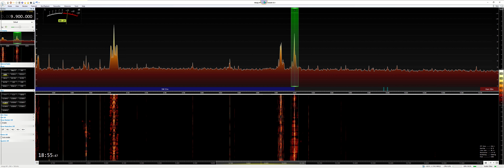This is just embarrassing 9900 kHz EGY Radio Cairo I to EU 2022/01/21 18:52m UTC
Received in Manchester England, Loc IO83tl, Using Airspy HF+ Discovery, SDR Console 3.1 Beta Aerials 2x Wellbrook 1530 Active Loops E/W Orientation (Indoors) Phased with DX Engineering NCC-2 Receive Antenna Phasing Systems E/W Orientation,  Elad ASA-15 Active Antenna Splitter, Thanks For Watching Stay Safe 73 Jeff MA3112SWL
Further Information

Clint (M0OXF) @OxfordShortwave All Things Radio SWL/Ham Radio ect

                                       MA3112SWL

                                              Member
Medium Wave Circle (MWC), SWAR,(MA3112SWL), World Wide DX Club (G-616/WW) British DX Club (BDXC 2700)  QRZ.Com Worked All Britain (WAB) For 35 Years 3 Books Held

                                 Equipment Used

All MFJ-1025/1026 Mods carried out by me from Instructions by Tom W8JI @